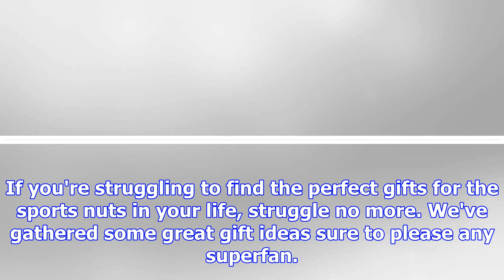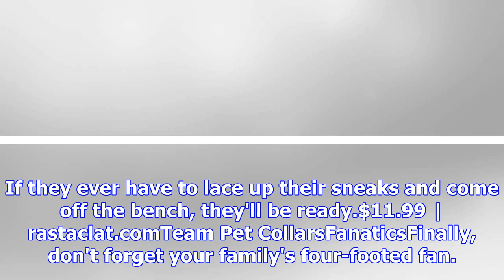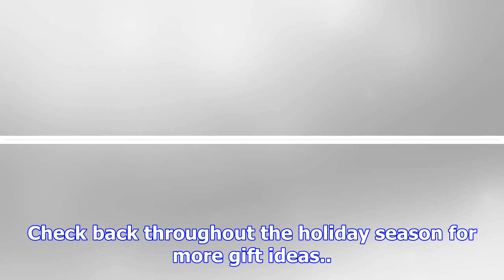2017 holiday gift guide: gifts for fans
2017 holiday gift guide: gifts for fans
Superfans. The maniacs that eat, sleep and breathe their favorite teams. You know the type. You migh...